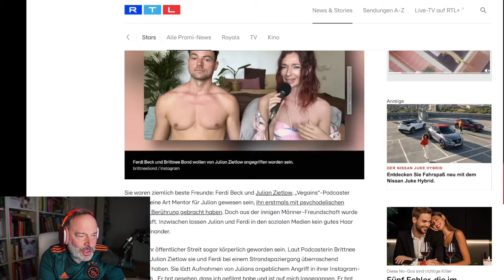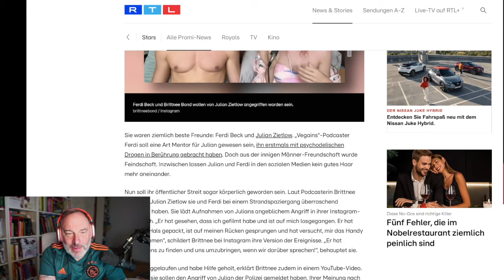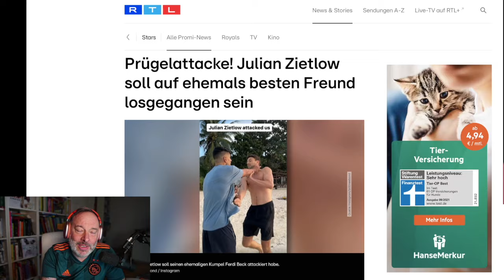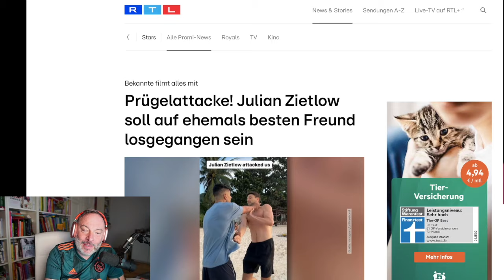Neuer Beef bei Julian Zietlow & Oliver Pocher? ...und ich suche einen Cutter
Wir beleuchten aals herrlichsten Weihnachts-Trash nochmal julianzietlow and oliverpocher. Bei Julian soll es wieder zu körperlichen Übergroffen gekommen sein. Bei Pocher gibt es ein Statement von biyonkattilathu.